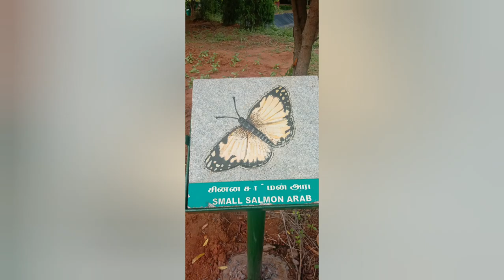# BUTTERFLY COLLECTION# in naseer Hamilton